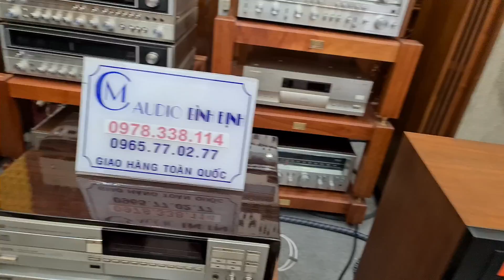Hết Lời Khen Cặp Loa JBL 4312 Monitor Cập bến 25/7 Bác Nào Yêu Mến E Nó Alo E MC 21tr 🥳🥳🥳